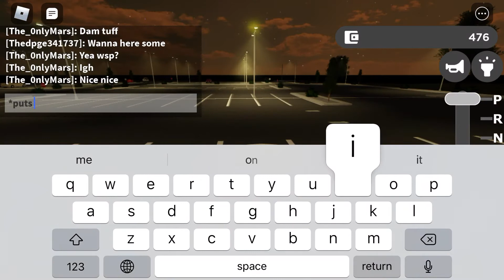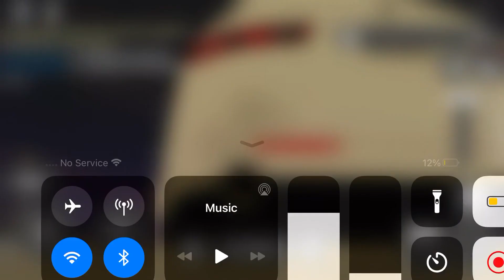Crazy car meet in Greenville